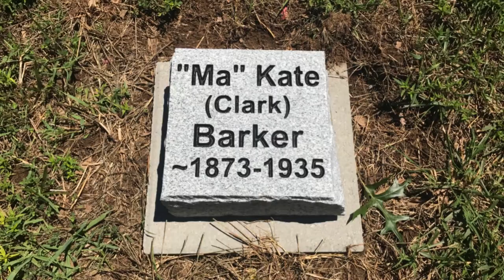Top 10 Notorious Women of Crime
In this video, we want to explore the intriguing and sometimes chilling world of crime and criminal history. Today, we'll delve into the lives of ten notorious female criminals, each with a unique and dark story that has left an indelible mark on history.
From serial killers to organized crime figures, these women have committed crimes that have shocked the world and continue to captivate our imaginations. We'll unravel the mysteries surrounding their actions, motivations, and the lasting impact of their deeds.
So, buckle up for a journey through time and the criminal underworld as we uncover the fascinating stories of these ten infamous women. If you're ready, let's dive in.

1.Bonnie Parker:                                                         00:00:00
2.Griselda Blanco:                                                      00:00:59
3.Ulrike Meinhof :                                                       00:01:44
4.Phoolan Devi:                                                           00:02:35
5.Myra Hindley:                                                            00:03:21
6.Ma Barker:                                                                 00:04:22
7.Belle Gunness :                                                        00:05:07
8.Rosemary West:                                                       00:05:57
9.Ilse Koch:                                                                  00:06:46
10.Aileen Wuornos:                                                     00:07:27